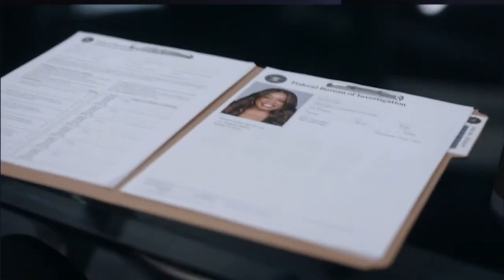The Rookie: Feds 1x13 Promo "The Remora" (HD)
The Rookie: Feds 1x13 "The Remora" Season 1 Episode 13 Promo - When Brendon and Antoinette’s first date becomes an undercover operation, they embrace their new roles and make the most of the adventure. Meanwhile, Simone and Laura help Carter boost his dating game, and Simone’s daughter makes a surprise visit with her new boyfriend.